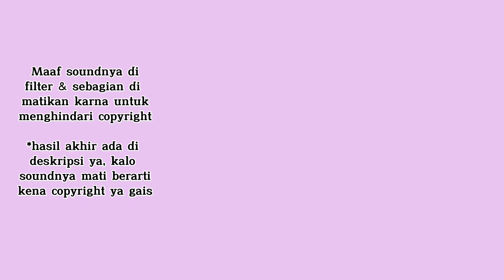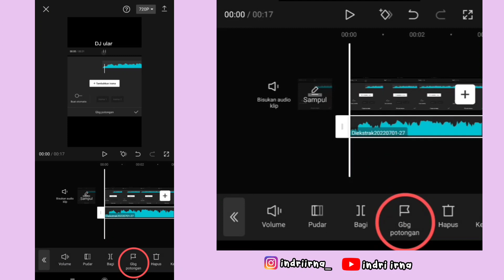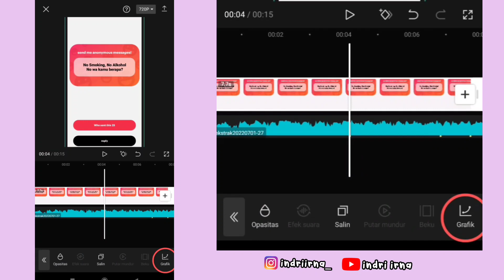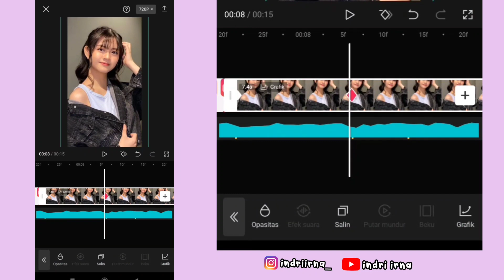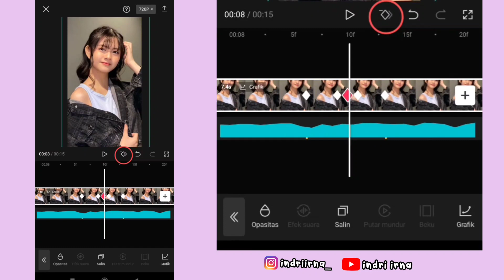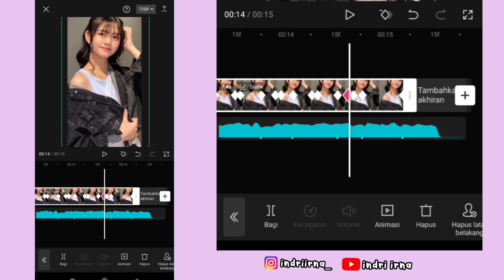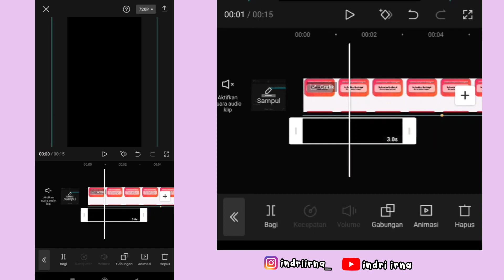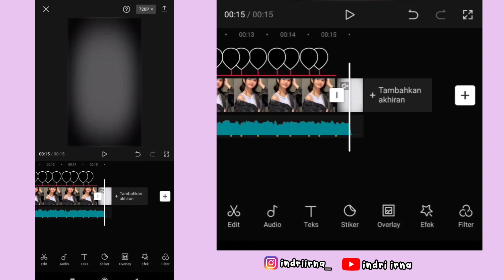Tutorial Edit Jedag Jedug Capcut ANONYMOUS | DJ ULAR V3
Halo guys✋

Kali ini aku bakalan ngasih tau ke kalian cara untuk edit Jedag Jedug Capcut DJ ULAR V3 - trend JJ ANONYMOUS 😍